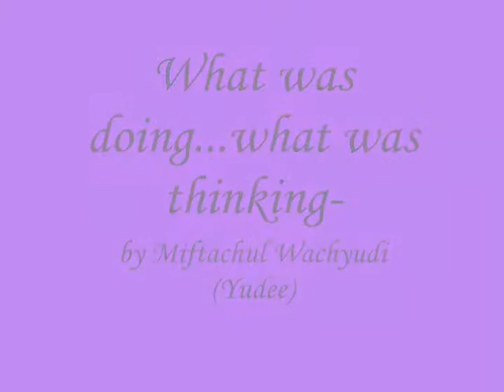What was doing...what was thinking - Miftachul Wachyudi (Yudee)